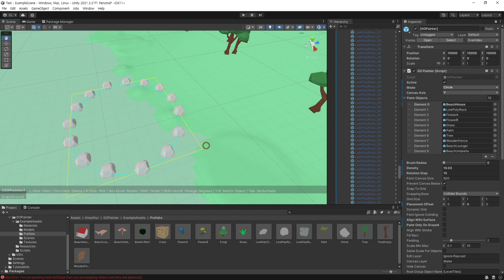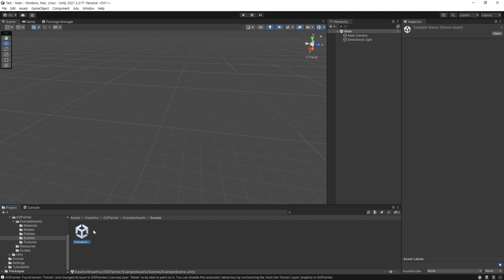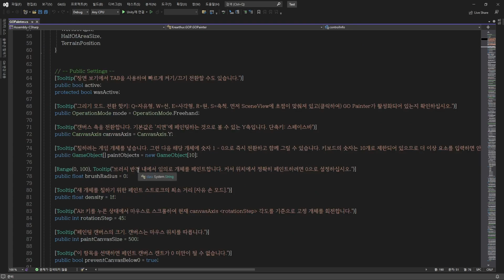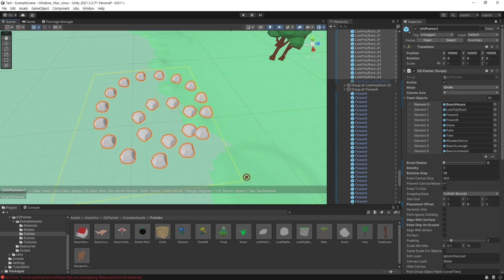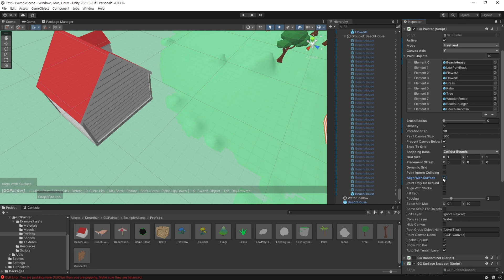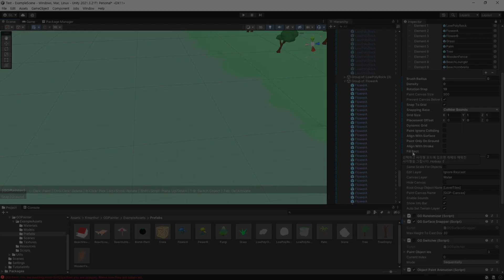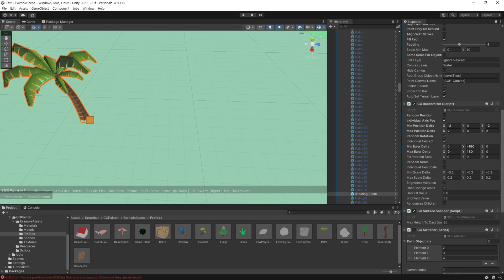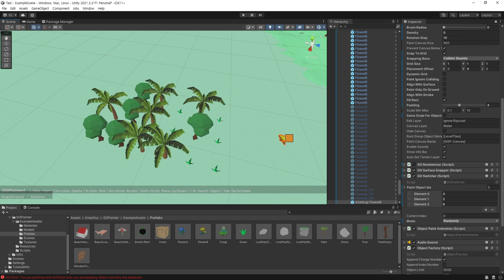[유니티] GO Painter. 에셋 소개 및 사용 방법. 오브젝트 쉽게 배치하자.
무료에셋인 GO Painter 소개 및 사용방법 입니다.
오브젝트를 쉽게 배치 할 수 있게 도와주는 도구입니다.

0:00 인트로
0:39 GO Painter 설치
1:32 GO Painter 사용방법 및 지면 설정
2:02 실행 방법 및 단축키 설정화면 조절
3:13 오브젝트 등록
3:28 Freehand 와 Density
4:00 Snap to Grid
4:14 Dynamic Grid
4:31 Paint Ignore colliding
4:47 Align With Surface
5:02 Paint Only On Ground
5:34 Fill Rect
6:00 Padding
6:18 Randomizer
6:48 Switcher
7:14 마치며